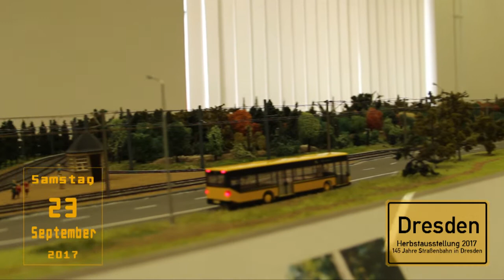Herbstaustellung 2017 - 145 Jahre Straßenbahn in Dresden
Der Herbst beginnt, wir leiten die Modell(straßenbahn)saison ein.
Die Tage werden kürzer, die Temperaturen niedriger und draußen ist es auch nicht mehr so oft gemütlich. Deshalb laden wir wieder große und kleine Besucher zu unserer Modellstraßenbahnausstellung ein.

Am 26. September 1872 eröffnete in Dresden die erste Pferdebahnlinie ihre Strecke. Erlebt bei uns die Geschichte der Dresdner Straßenbahn vom Beginn mit der Pferdebahn, über legändere Typen wie MAN-, Hecht-, Gotha- und Tatra-Triebwagen bis hin zu den modernen Niederflurzügen. Unsere Anlage zeigt detaillgetreue Ausschnitte von Dresden aus verschiedenen Zeiten. Ebenso sind verschiedene Busse unterwegs.